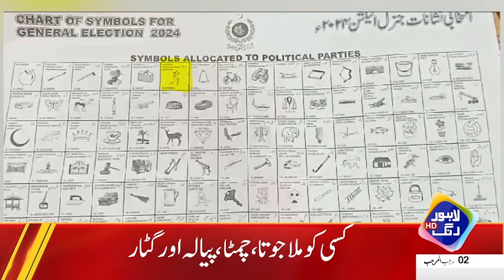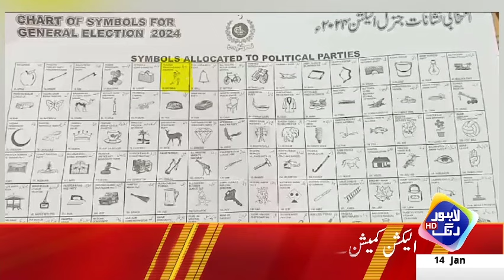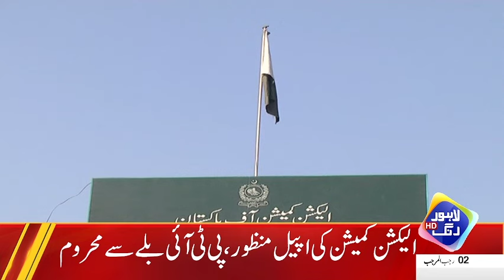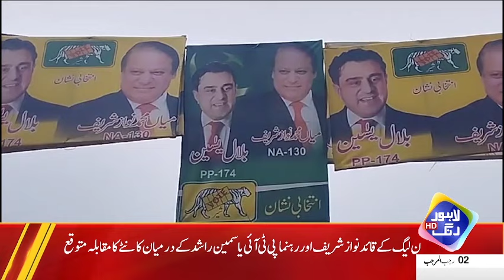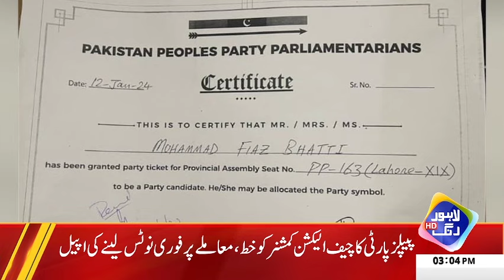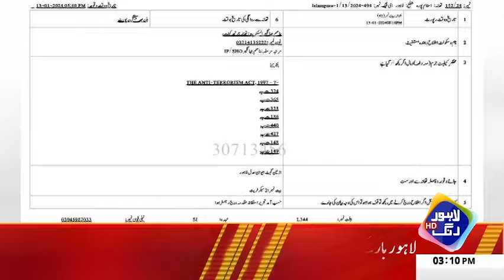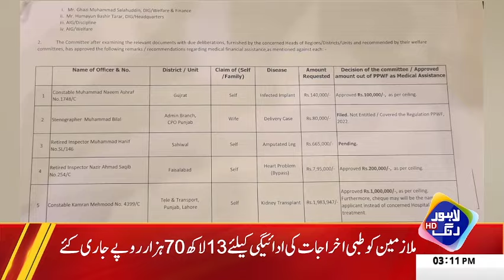Big Good News | Rs 10 reduction in petrol price? | Headlines 03 PM | 14 Jan 2024 | Lahore Rang